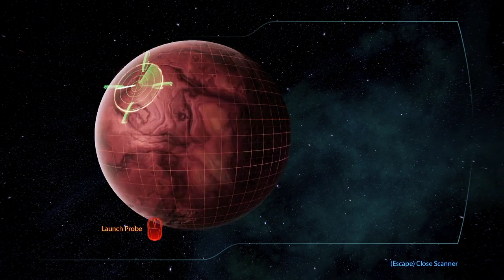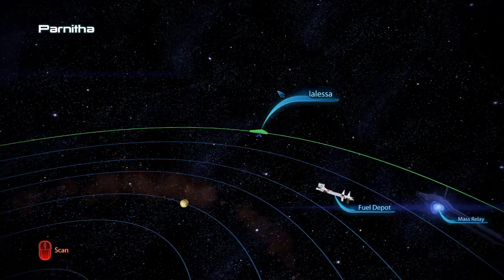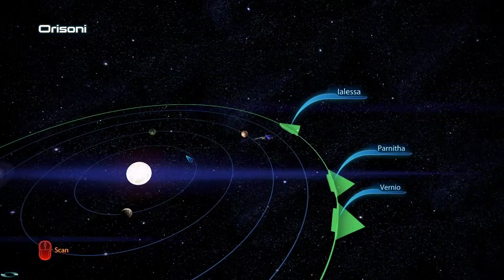Mass Effect 3 | Ep 28 | Geth